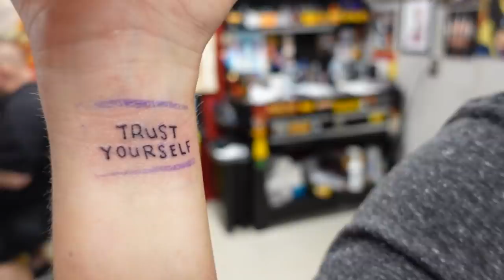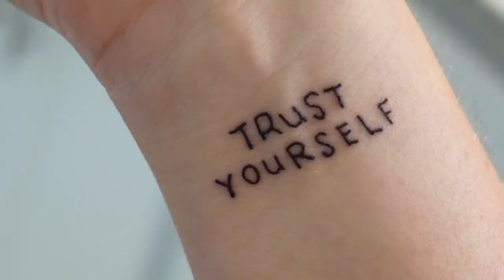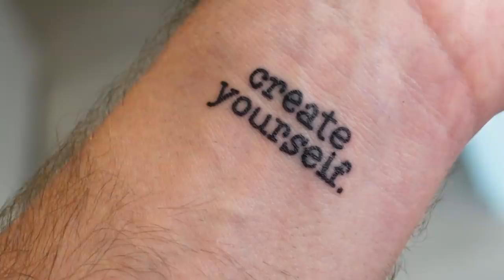Getting Our FIRST TATTOOs Together!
▶️ Our Debt Disaster (How We Got Here, How Much We Owe, How We Can Fix It)

⭐️Our AMAZON Favorites!